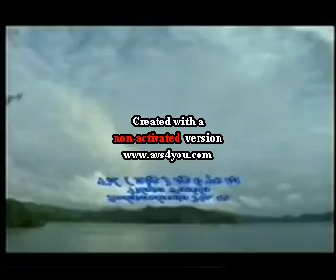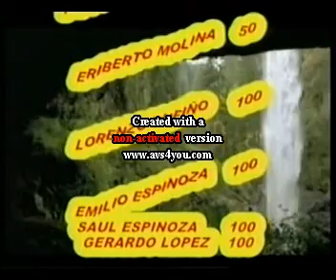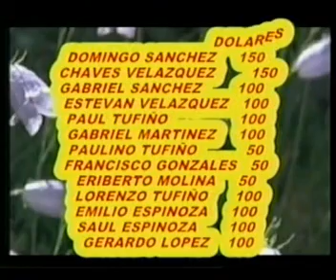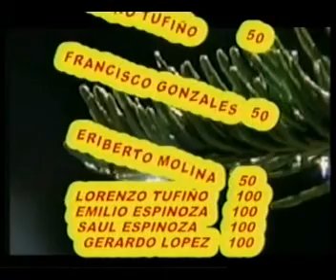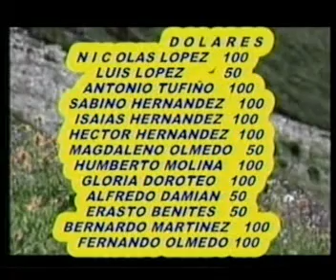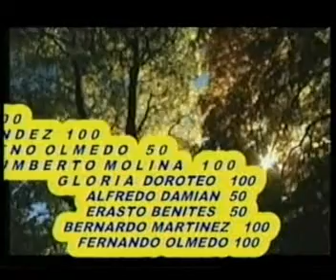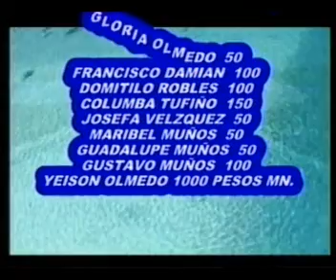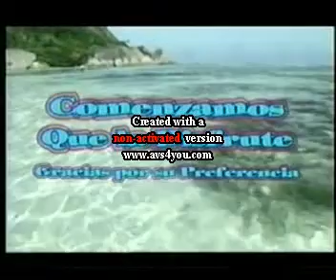fiesta patronal matlala 2010 1ra parte